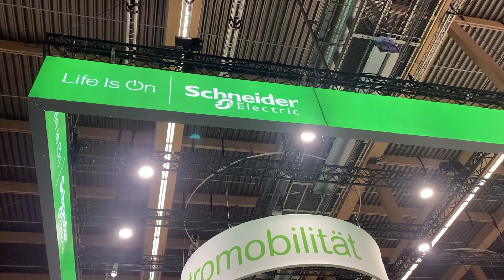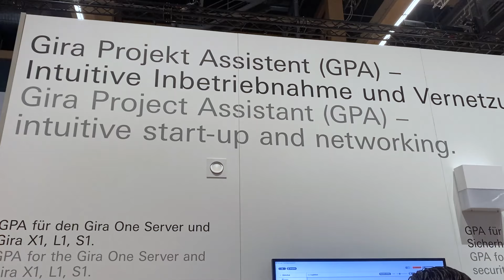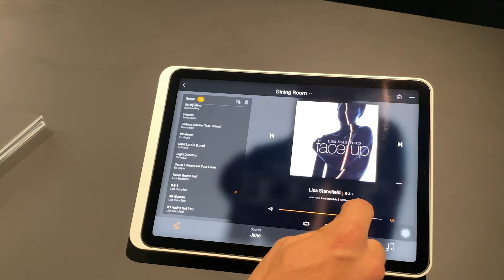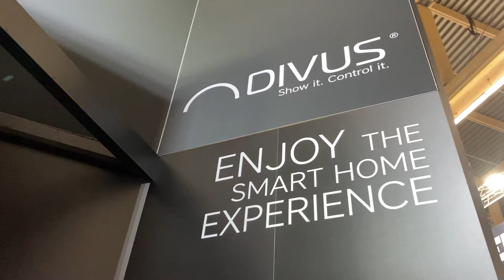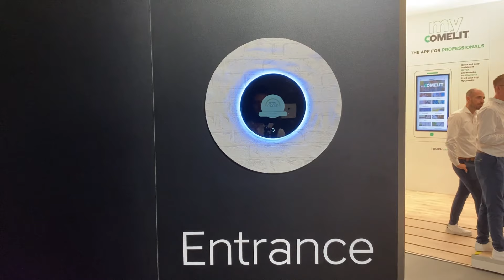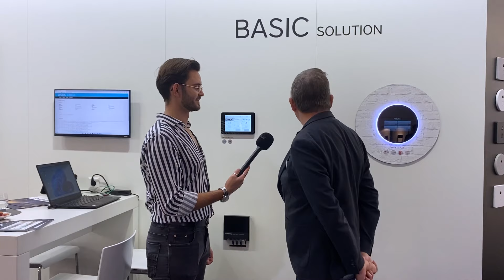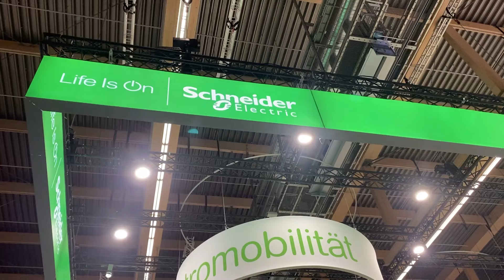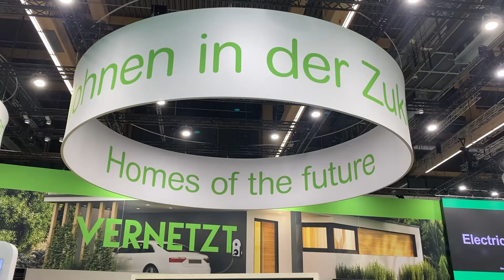Neue Smart Home Tech Tour: Die größten Neuheiten von der Light+Building 2022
Ein "Hallo" aus Frankfurt! Endlich, nach 4 langen Jahren, sind wir wieder in Frankfurt auf der "Light+Building". Wegen der Pandemie wurde die Messe zwei Mal verschoben und wir waren sehr froh zu hören, dass sie in diesem Jahr endlich wieder stattfinden würde. Auch diesmal sind wir wieder auf der Messe unterwegs auf der Suche nach Neuheiten...damit Sie es nicht tun müssen!